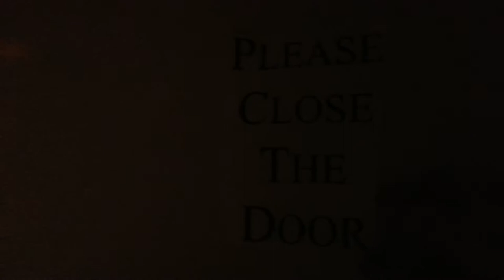Ghost Capture S3E1: All Over the Room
It starts with a few voices, and then books and even a chair are found scattered around the room.